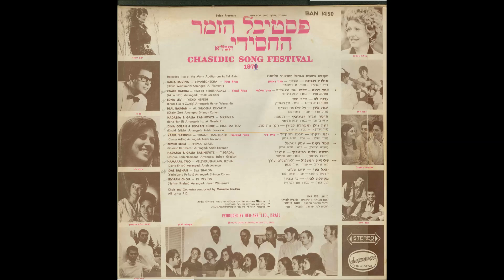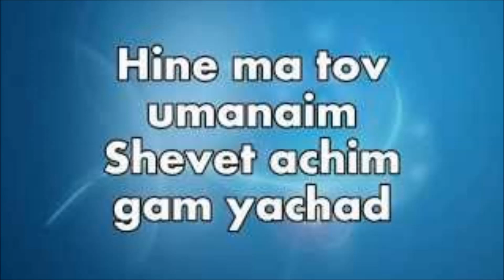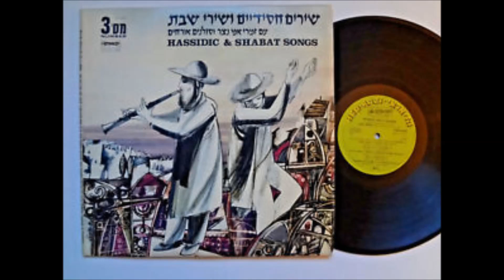HINEH MAH TOV 19 VERSIONS הנה מה טוב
1.DINA GOLAN -CHASSIDIC FESTIVAL (1970) דינה גולן והמקהלה
2.LAHAKAT AFIFON -CHASSIDIC FESTIVAL(1980) להקת עפיפון - הנה מה טוב
3.MIAMI BOYS CHOIR ירחמיאל ביגון פרחי מיאמי
4.OHEL CONCERT 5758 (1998) אהל
5.SHLOCK ROCK (1995) שלוק רוק
6.AVRAHAM FRIED (1991) אברהם פריד
7.PAUL WILBUR (2000)פאול ווילבור
8.EFFI NETZER SINGERS (1971) זמרי אפי נצר
9.DAVID GABAY (2016) דוד גבאי
10.YOSSI & YERCHMIEL (2010)יוסי וירחמיאל
11 ERIK CONTZIUS אריק קונציוס
12.MORDECHAI BEN DAVID (1975) מרדכי בן דוד
13.PIRCHEI YERUSHALAIM פרחי ירושלים
14.HAPARVARIM (1975) הפרברים
15.LAHAKAT VOICES OF ISRAEL (1998)
16.ORANIM ZABAR & GEULA GIL (1960)גאולה גיל להקת "אורנים צבר"
17.ERETZ ISRAEL (1959)
18.PIRCHEI TZION פרחי ציון (1971)
19.EFFI NETZER (1971)זמרי אפי נצר